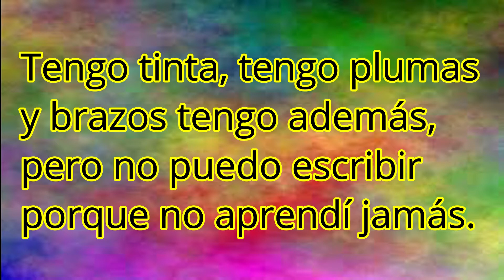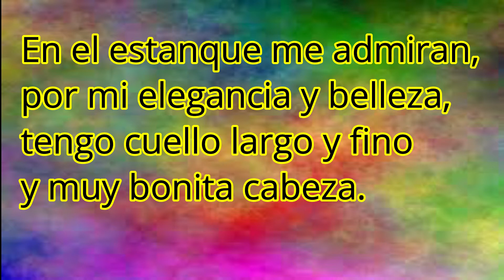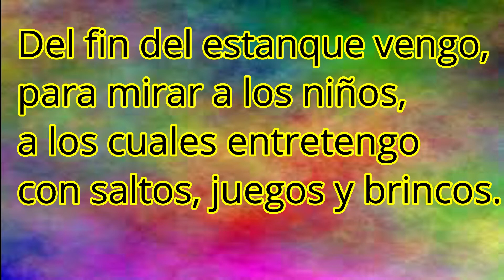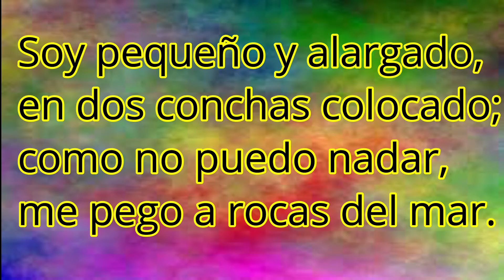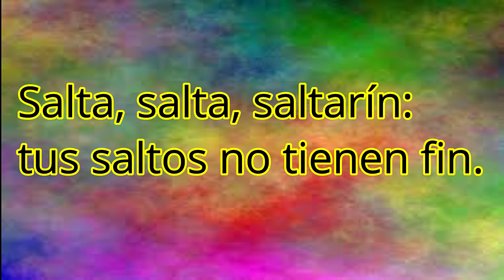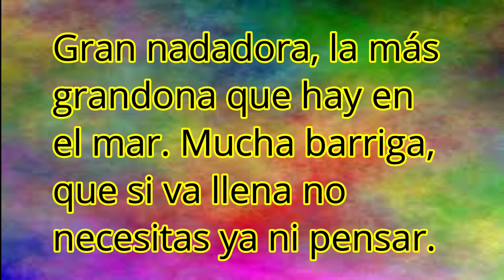ADIVINANZAS 3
Adivinanzas divertidas y sencillas, prueba a resolverlas todas y pasarás un rato divertido .